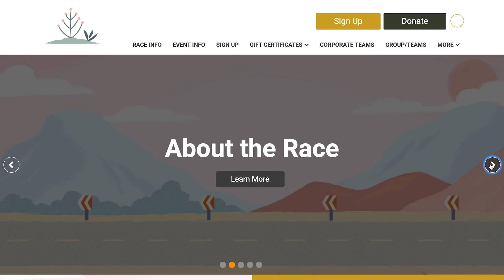Reach More with GiveSignup